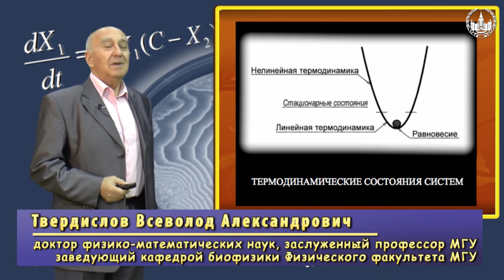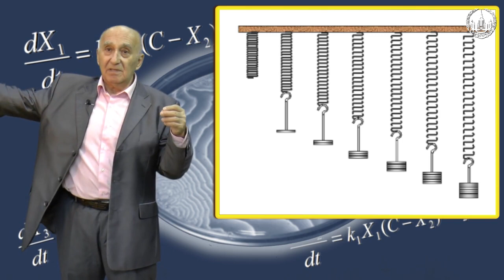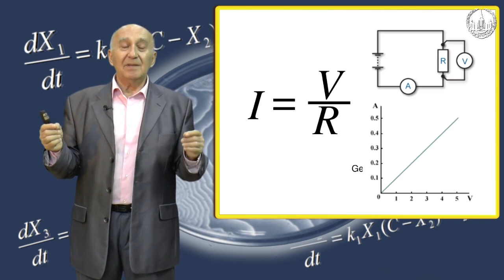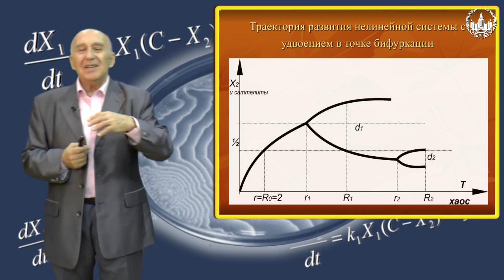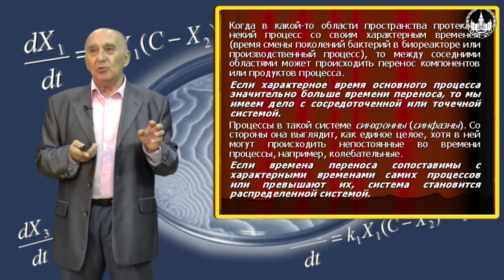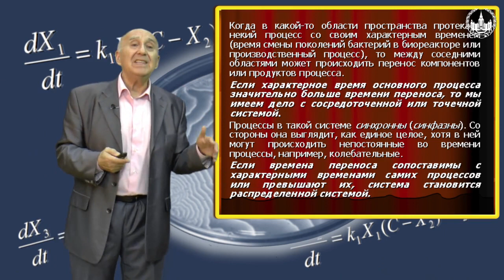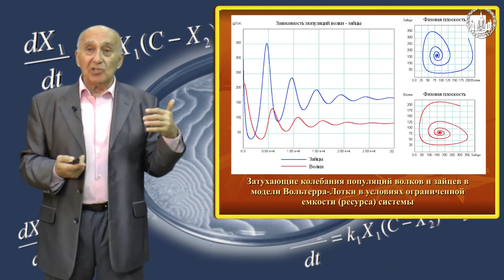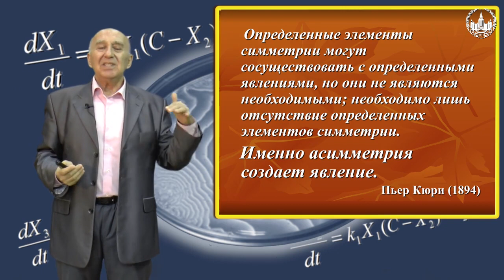В.А. Твердислов. Биофизика от неживого к живому Часть 3